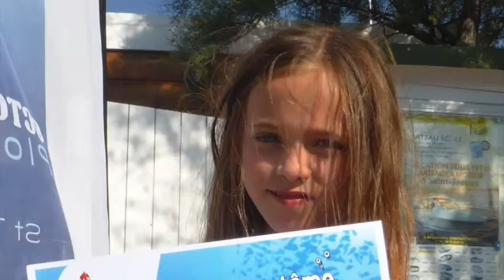Carla Flavio Eva Karyn Carl